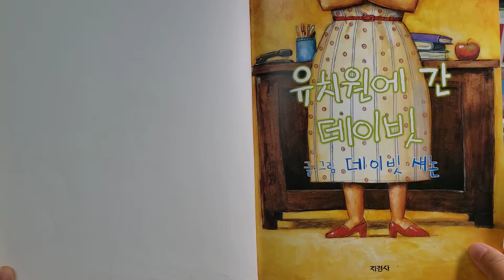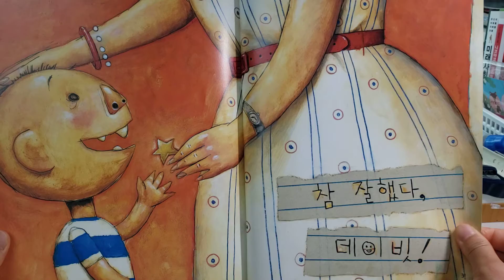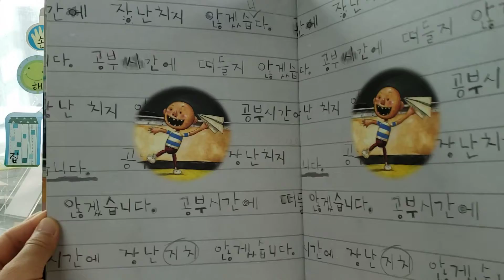유치원에 간 데이빗 by 데이비드섀넌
작가 본인의 유년시절 이야기일까요? 주인공하고 이름이 같네요😊
호기심 많은 데이빗, 학교에서는 말썽투성이네요~ 안된다고하면 더 하고 싶은것일까요?
읽어주기전에 아이에게 그림만보고 무슨 내용인지 말하게 해주세요, 잘맞춰서 읽는재미를 더 느낀답니다~